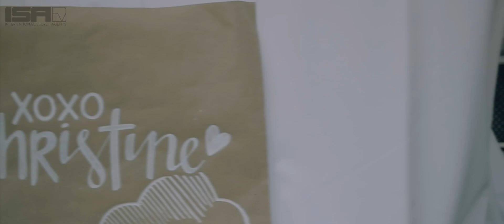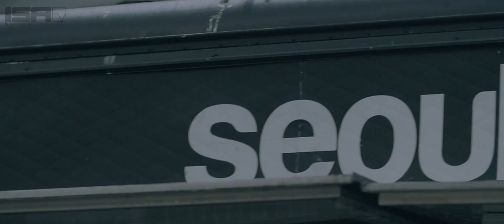DEAN Shuts down IDENTITY LA Festival 2017!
DEAN, Us the Duo, Giraffage...Milk T...Taco Trucks??!
● Instagram: @ISAtv ● Tweet/ Snap us: @ISAtvOfficial

ISA Partnered up with the City of Los Angeles to Celebrate Asian Pacific American Heritage Month..this is what you missed! Thank you to Councilmember David Ryu (CD 4) and his team for producing this event alongside ISA! Hosted by Wong Fu Productions + Far East Movement. Performances from DEAN + Club Eskimo, Us the Duo, Giraffage, starRo, Year of the Ox, Tenelle, Doctors & Engineers, Kronika, DJ Zo, and special appearances from the cast & crew of the film Gook, Jenn Im (Clothesencounters), GoodMuslimBadMuslim, Dia Frampton, and so much more!

▶ CREDITS
Director // Christian Soriano | @Kerisanpi
Executive Producer // Dan Matthews | @DANakaDAN
Editor // Christian Soriano
Event Thanks: Estevan Montemayer, Tran Le, Richie Menchavez, Andrew Suh, Blair Bartlett, Melanie Mendoza, and a MILLION other people we need to thank and recognize!